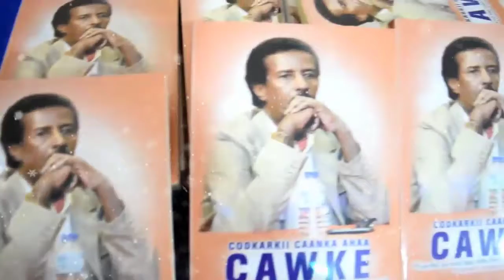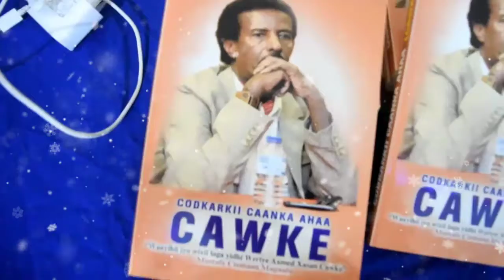Barnaamujka soo Bandhiga Booga Codadka Cawke Ee Caynaba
Barnaamujka soo Bandhiga Booga Codadka Cawke Ee Caynaba Isha Caynabo hotels